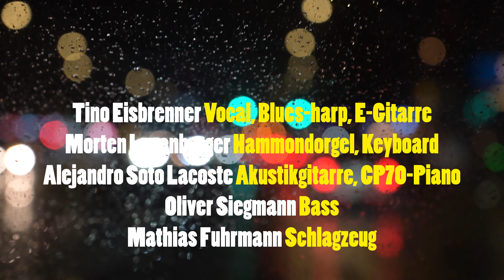EISBRENNER & TATANKA YOTANKA - KEINE MEILE VON HIER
„Keine Meile von hier“ (Das Barbarossa-Lied)
Text + Musik Tino Eisbrenner
Aufgenommen und produziert von Morten Luxenburger & Tino Eisbrenner
im Songlandstudio Vier Winde Hof
P&C 2023 Mañana Records (LC 12268)

Tino Eisbrenner – Vocal, Blues-harp, E-Gitarre
Morten Luxenburger - Hammondorgel, Keyboard
Alejandro Soto Lacoste – Akustikgitarre, CP70-Piano,
Oliver Siegmann – Bass
Mathias Fuhrmann – Schlagzeug

Lennart Jeschke, studioXport – Mix & Mastering
Sebastian Köpcke - Graphikdesign

EISBRENNER & TATANKA YOTANKA legen mit "Keine Meile von hier" nach drei gemeinsamen Alben (Indigo, Da Capo, Kalumet) eine tagesaktuelle Singleproduktion vor, mit der sie sich in den gesellschaftlichen Diskurs einbringen. „Den Stein der Weisheit in den Klauen, regiert die Dreistigkeit die Zeit…“ formuliert Songpoet Tino Eisbrenner in seinem Text und reflektiert damit aktuelle deutsche Innen- und Außenpolitik…